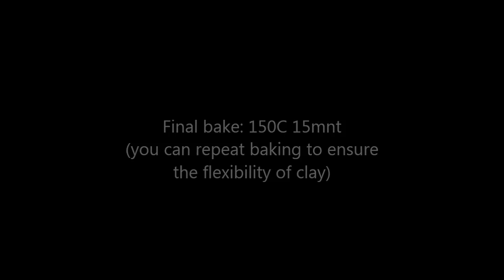Tutorial for Beginner: Make Cute Angel from clay (pencil topper)